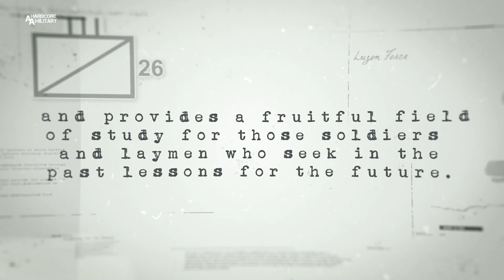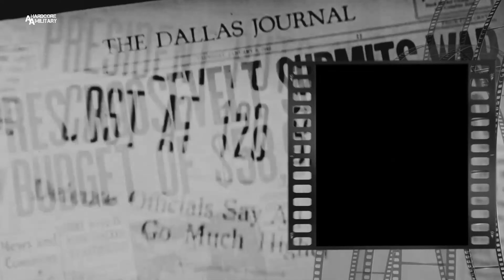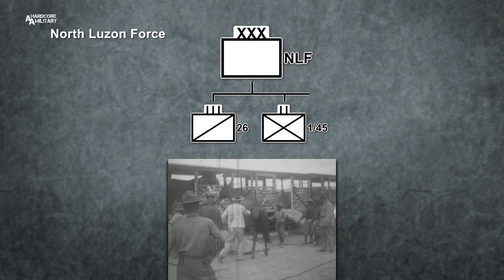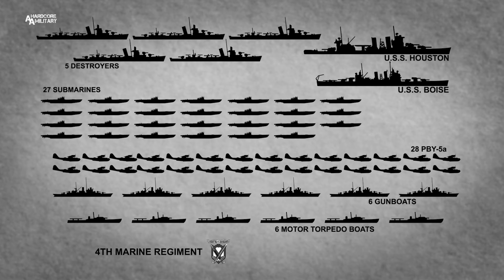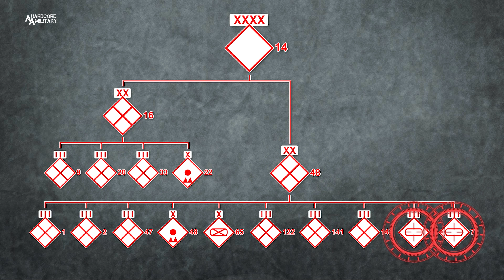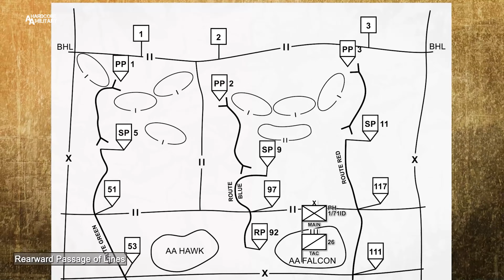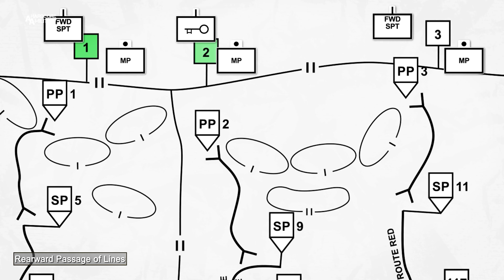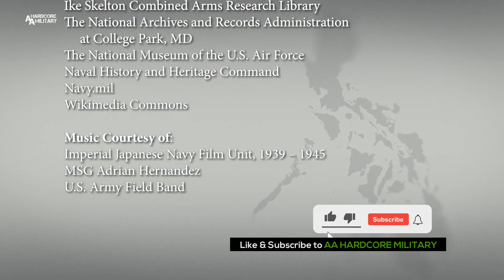Defense of the Philippines | Army University Press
FORT LEAVENWORTH, KS, UNITED STATES

Video by Staff Sgt. Jarred Woods
On 8 December 1941, Imperial Japanese bombers and fighters launched an unprovoked attack on U.S. airfields in the Philippines. Simultaneously, Japanese infantry landed at several key beaches on the main island of Luzon. This was but the first phase of Japan’s plan to seize the Philippines and use its strategic harbors as intermediate staging bases for further aggression in the South Pacific. However, General Douglas MacArthur and the U.S. and Filipino forces on the islands had prepared as best they could for just such an event. Over the next few weeks, they mounted a determined defense in an effort to turn back the Japanese forces and upset their plans for further conquest.

This film, the first in the Philippines film series, covers the first weeks of Imperial Japan's invasion and General MacArthur's eventual application of War Plan Orange in late December 1941.

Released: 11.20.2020